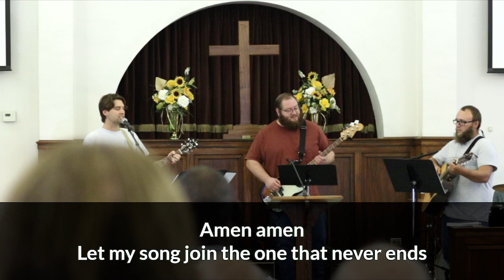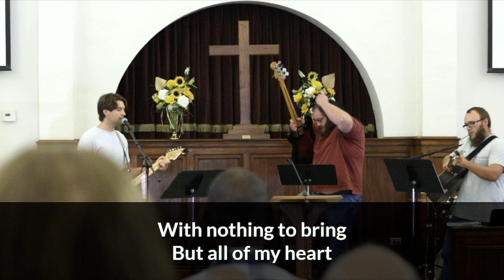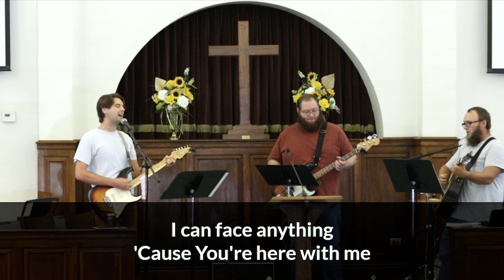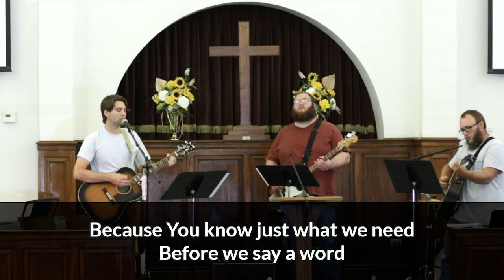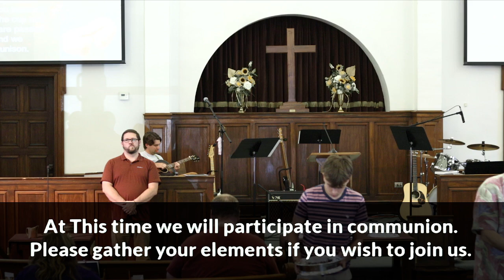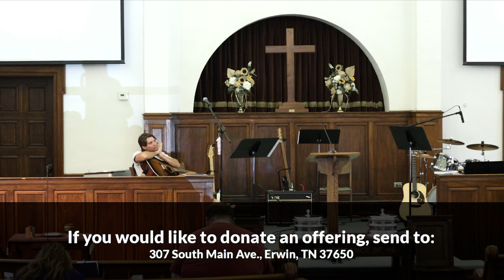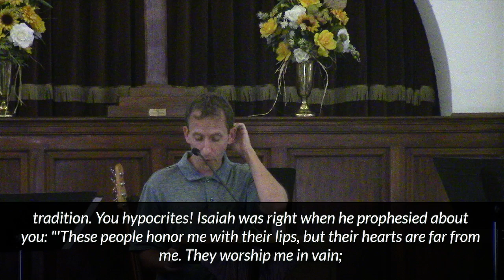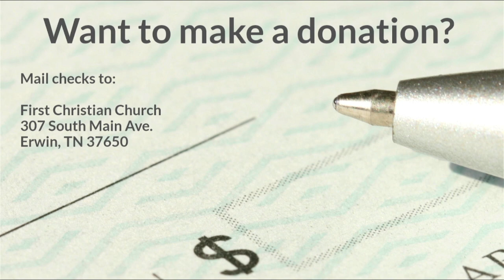8/11/24 - Worship Service